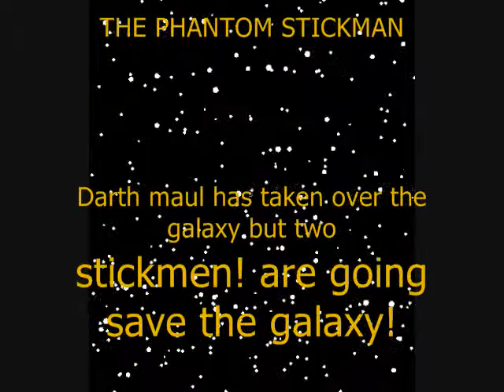Pivot wars THE PHANTOM STICKMAN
darth maul vs. qui gon and ben